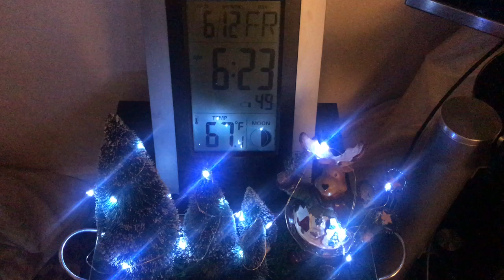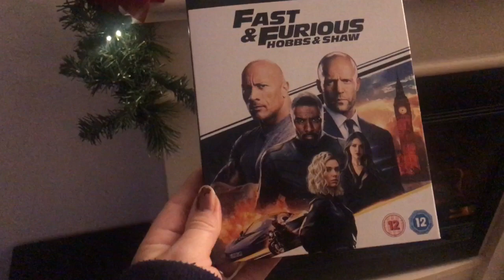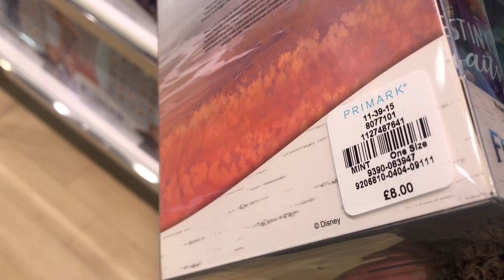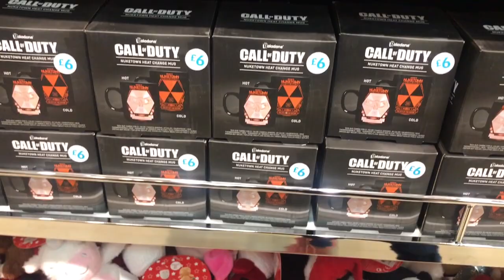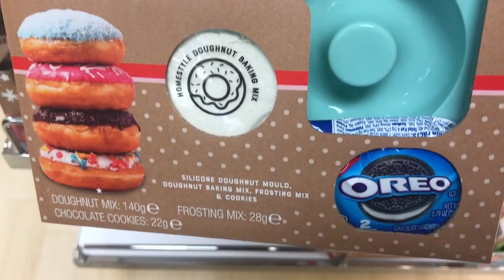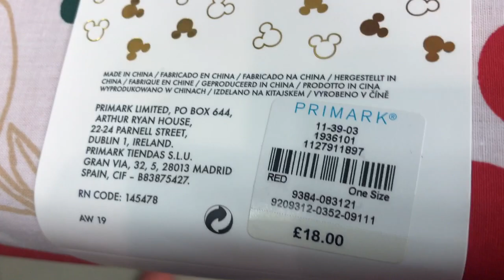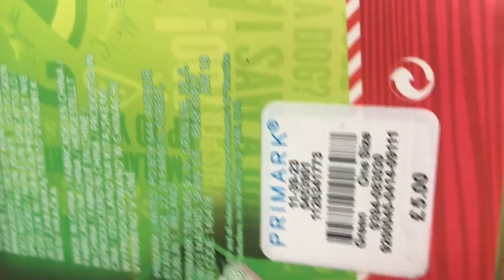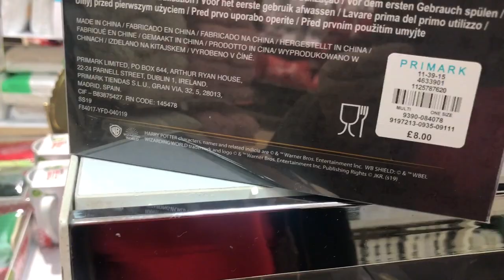Vlogmas Day 6- Primark & Haul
Vlogmas day 6. Primark and haul.